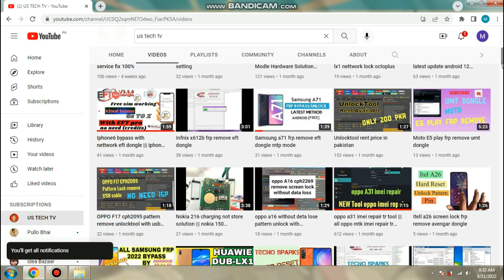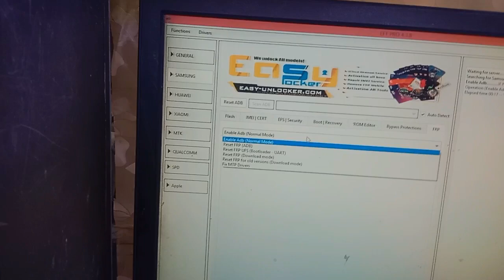Samsung J250F frp reset done by EFT Pro